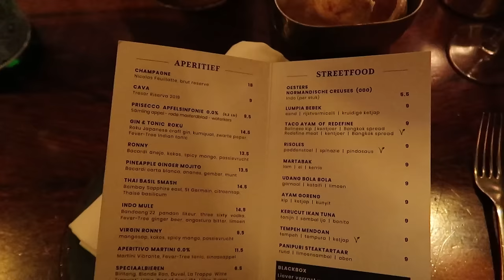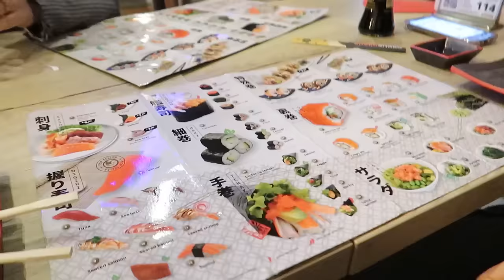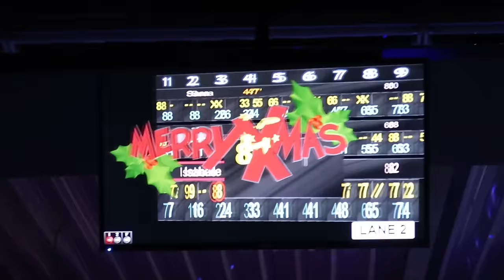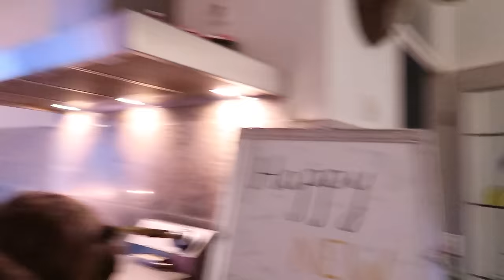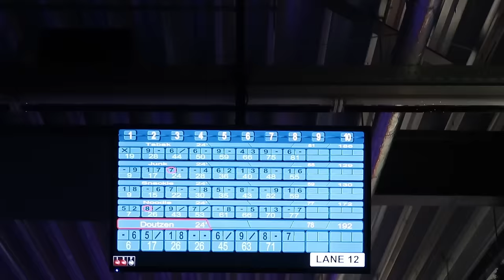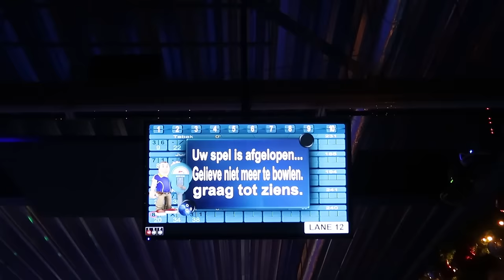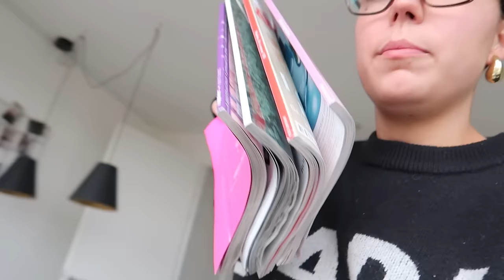Een moeilijke beslissing..🥺 New Year New Me? 🙊 | Sara Verwoerd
Meer dates? Meer liefde? Download Fruitz en date naar jouw behoeftes ❤️

About me ッ
Naam: Sara Verwoerd
Leeftijid: 22
Camera: Canon G7X mark II
Edit door Ido de Nobel

Heyhey!